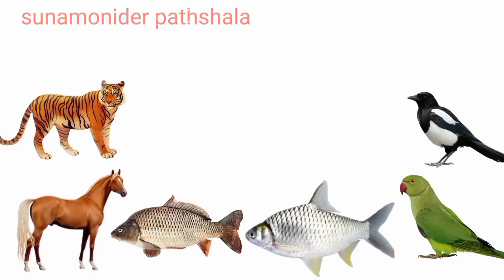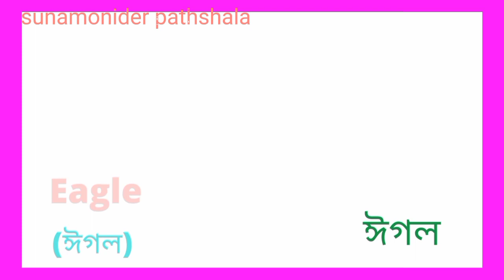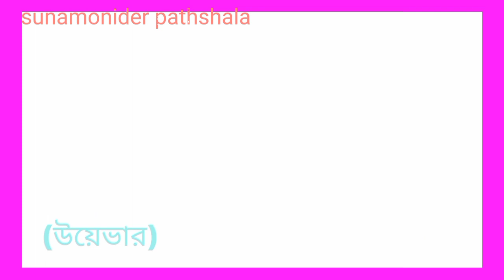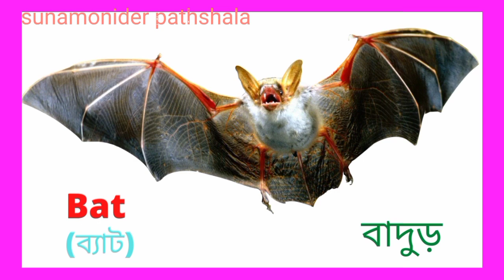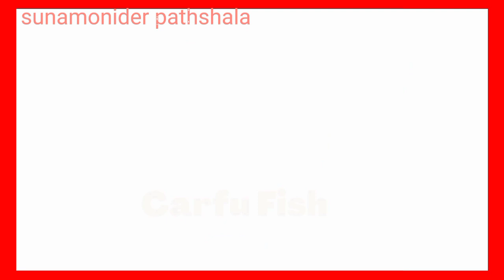animal birds and fish name bangla and english. পশু, পাখি ও মাছের নাম বাংলা ও ইংরেজিতে।